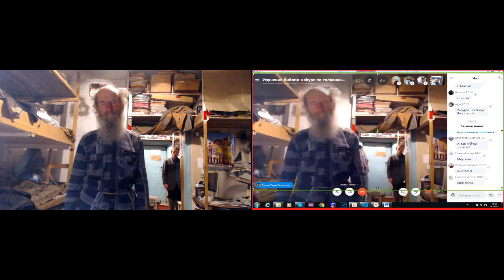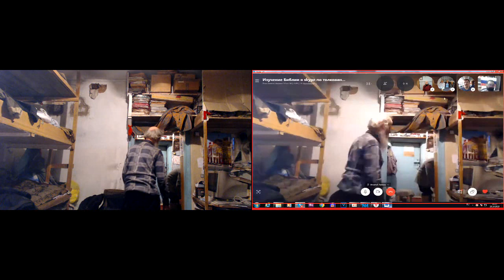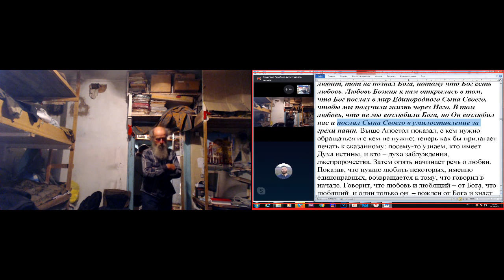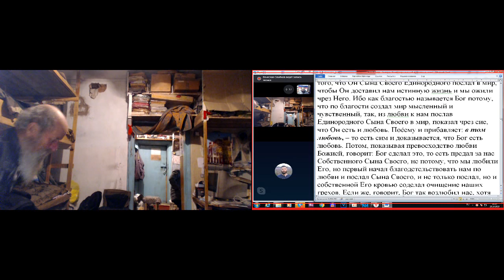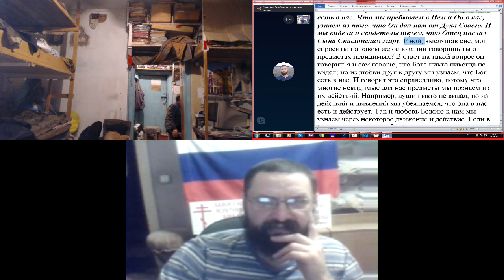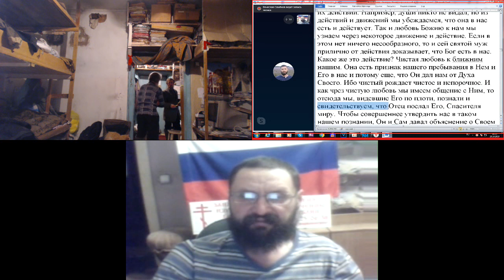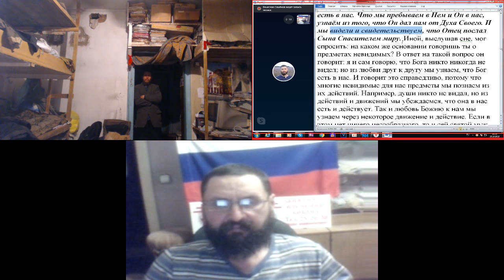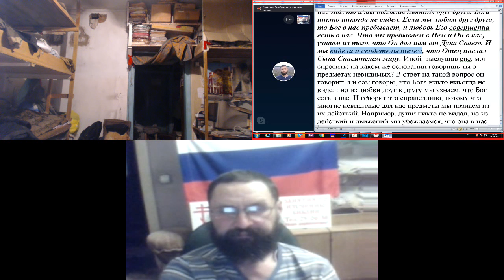Зазнятие по святой Бблии. 1 иоан. 4 гл. 25. 10. 2019.